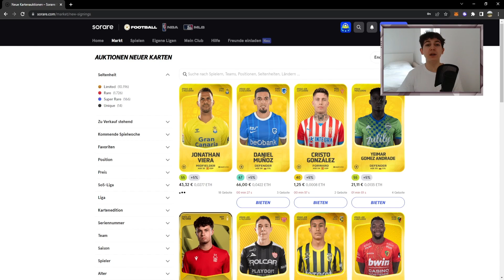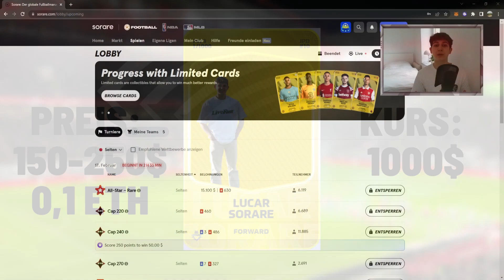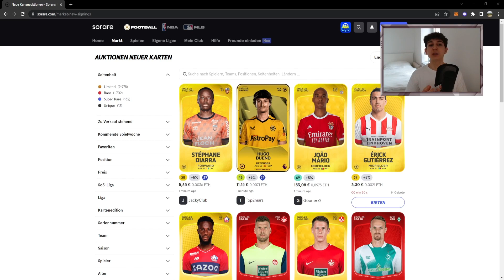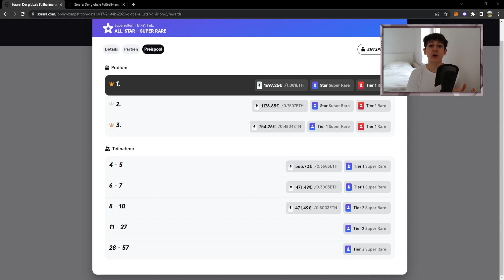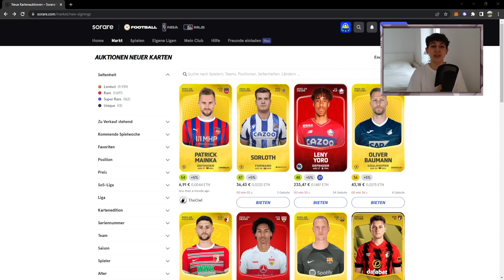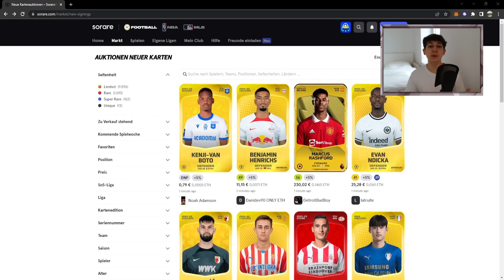Fallende Kurse! Jetzt investieren? I Sorare #60 (deutsch)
In diesem Video erkläre ich euch, warum jetzt ein guter Zeitpunkt zum Investieren gekommen sein könnte.

Für neue Videoideen oder Verbesserungsvorschläge könnt ihr gerne einen Kommentar da lassen.

Luca :)